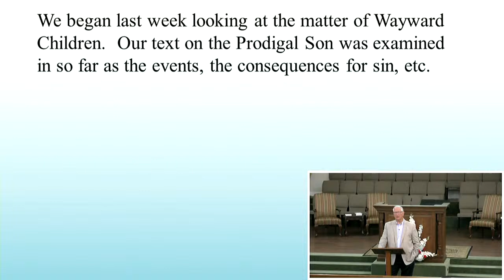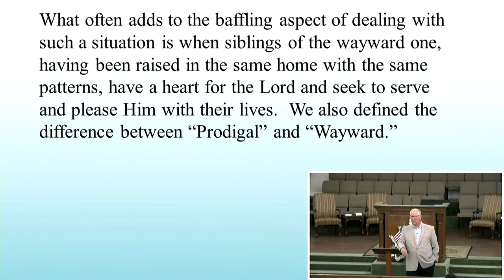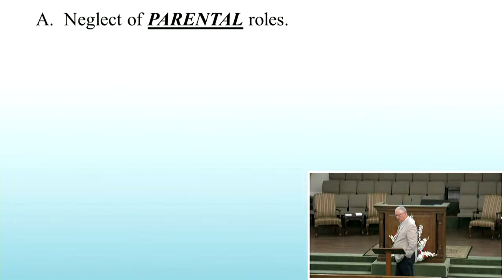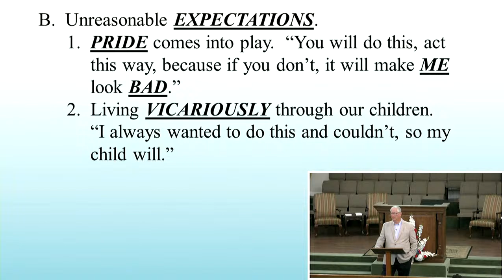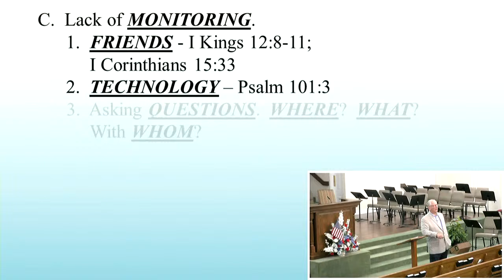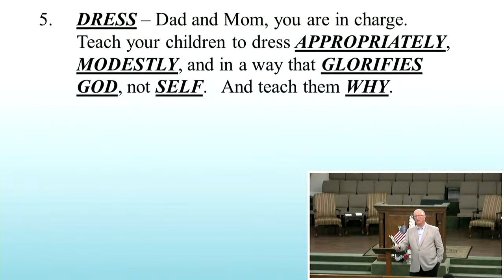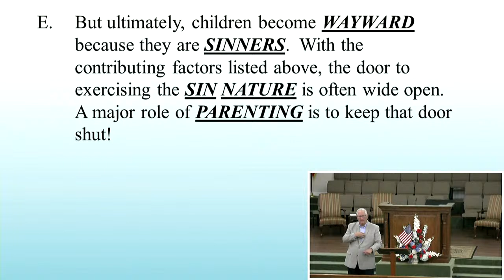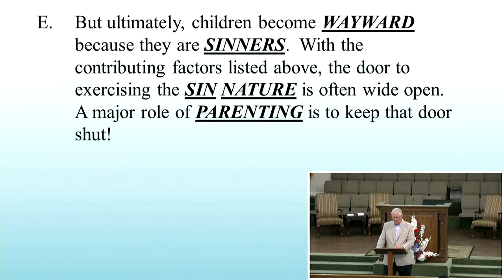FBC Pensacola Live Service